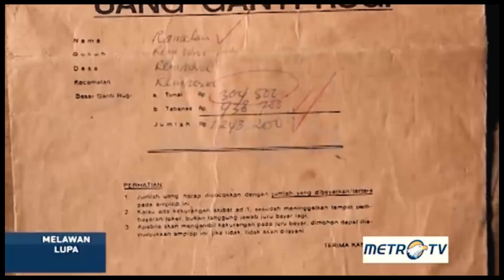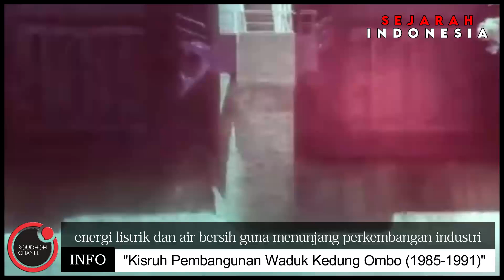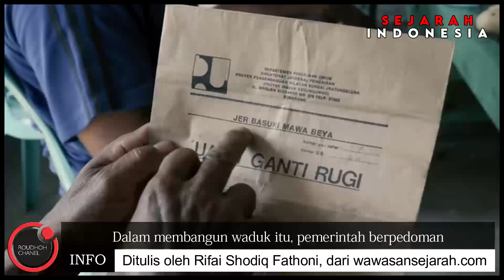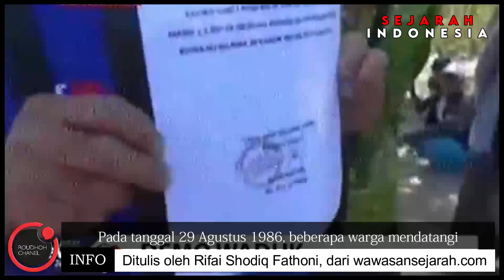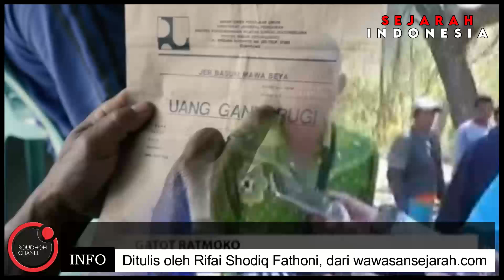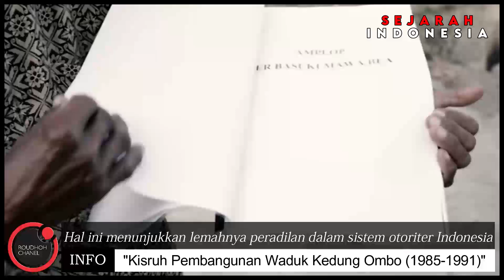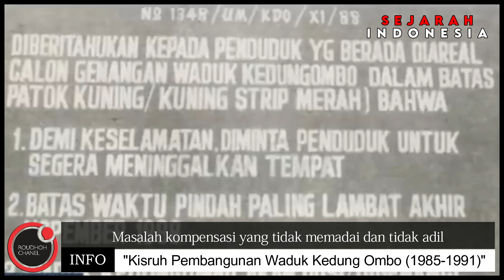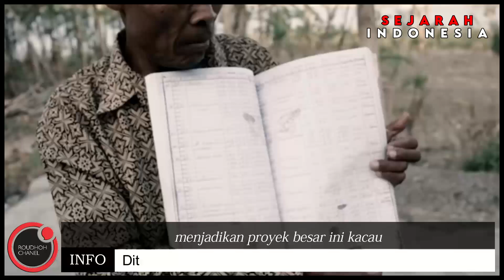Orde Baru dan Pembangunan Waduk Kedung Ombo